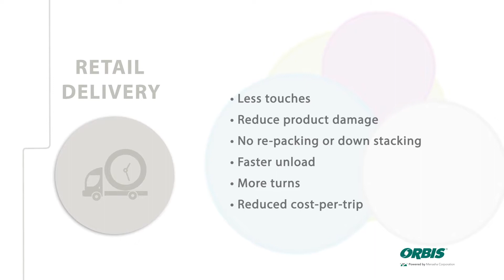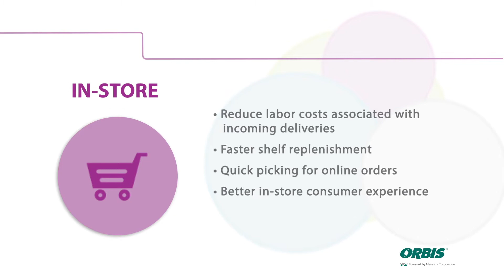ORBIS: A Better Way for the Retail Supply Chain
ORBIS helps today's retailers and CPGs optimize their supply chain with reusable packaging. For more information on how ORBIS can provide A Better Way for your supply chain, please